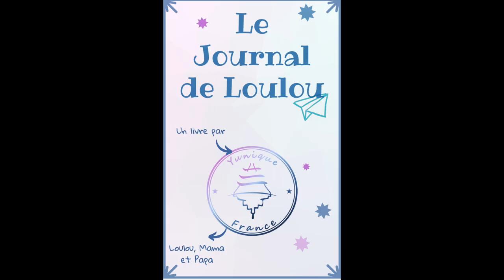Corneille - Littérature française avec Baptiste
Il est l'heure de répondre à l'un des débats les plus chauds de l'histoire de la littérature française:

Corneille est-il un écrivain baroque ou classique?

Et c'est quoi le rapport entre Le Cid et Game of Thrones?

Merci de partager la vidéo si elle vous a plu ^^